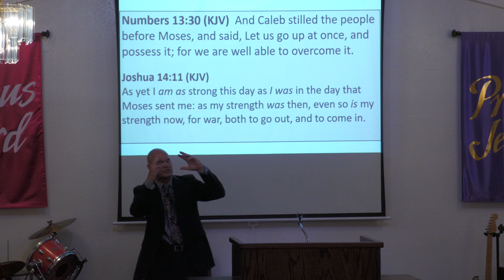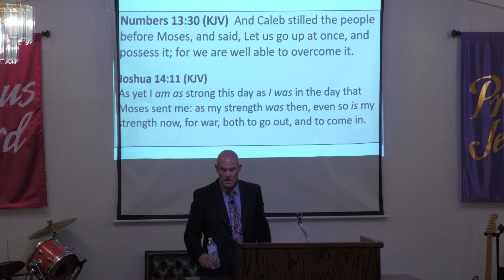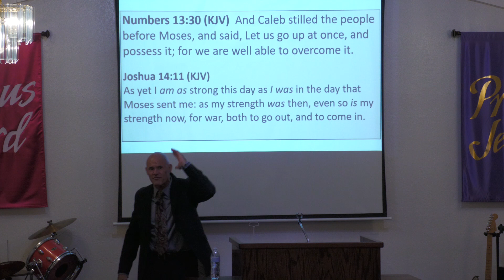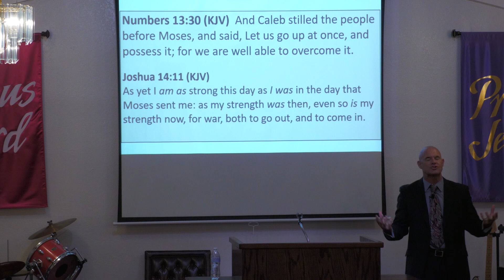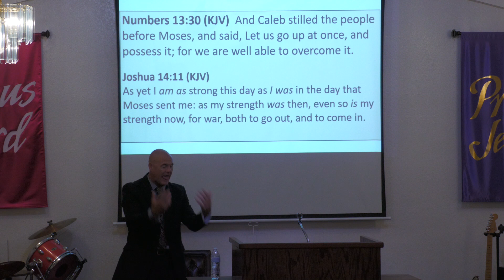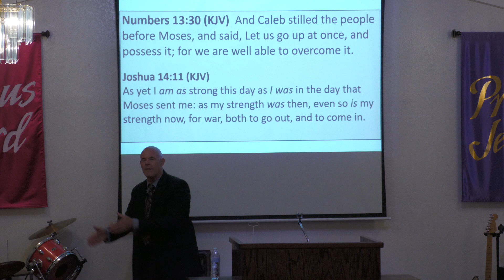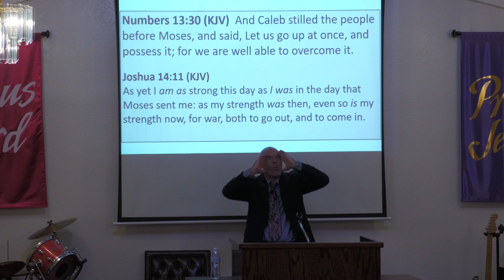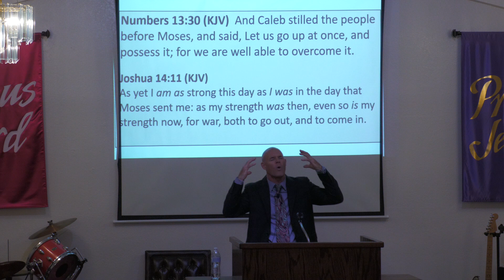20220918 Craig Treadwell Fighting For Your Inheritance